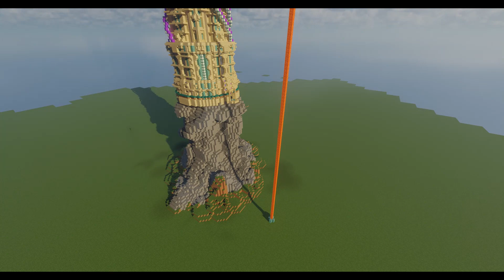Minecraft Time-Lapse - Wizard Tower by Oclavukixus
A whimsical build of a tower created by a master wizard.
Please let me know down in the comments what you'd like to see next!